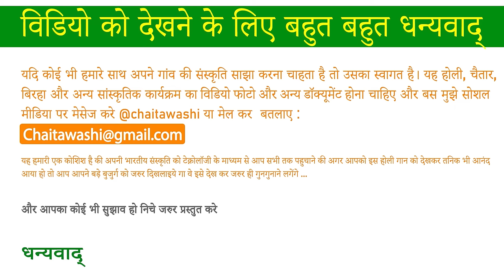होली खेले राम जनकपुर जाइहे ➤ मगध होली ➤ Maghi Jhalkutan Holi ➤देहाती होली Village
This video is recorded on the occasion of holi. it's name is goria karike shringar angna me pishle hardiaa. This type of holi is celebrated in the reasion of maghadh Bihar.

holi line :
होली खेले राम जनकपुर जाइहे
राम जी के पगिया रंग देहु हो

More HOLI  ➤

This holi is reginal holi is it is celebrated in the region of magadh bihar. if we talk about these particular videos it is of village chaita in district Gaya of state Bihar. And in most of the video Sri Kamta Singh is the person who sang our traditional holi. i hope the people of bharatwarsh may remember these culture. our aim is cover those cultural events which is on the red line. if you are want to know more about us you mail :